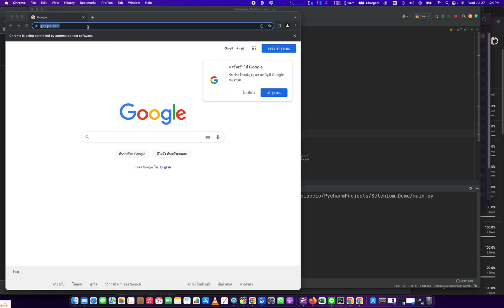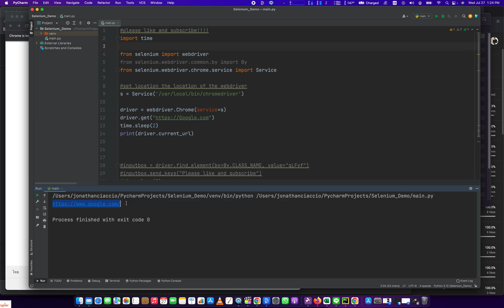How do I get current URL in Selenium Webdriver using Python?